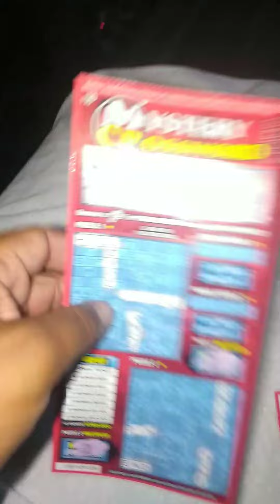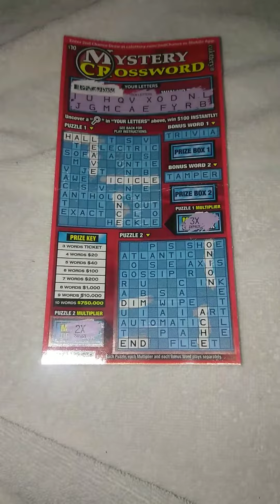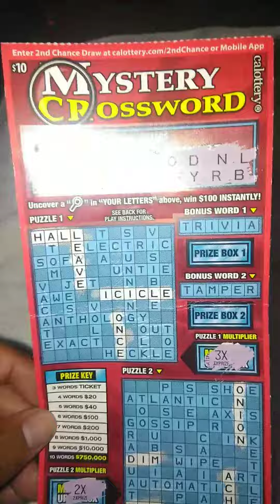Won big time again on mystery crosswords my favorite ticket.$$$$$$scratcher king here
Profit time on mystery my favorite tickets$$$$$$$$$scratcher king here.